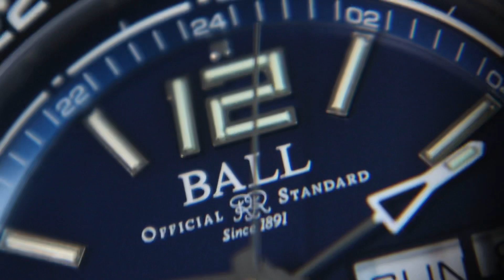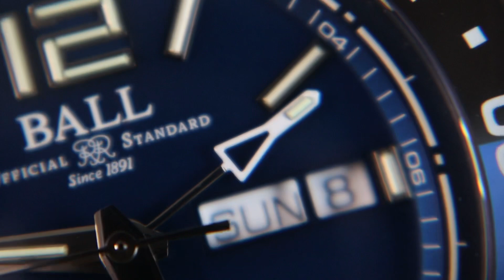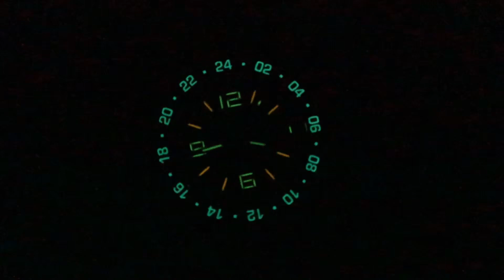BALL ROADMASTER MARINE GMT BATMAN - ГОТЭМ МОЖЕТ СПАТЬ СПОКОЙНО